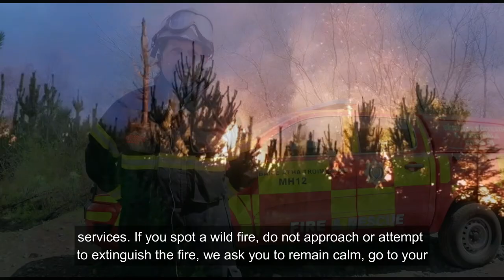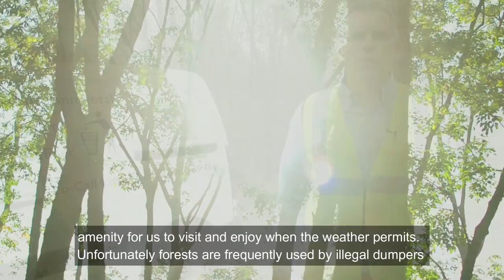Forest Fire Prevention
Unfortunately in recent years we have seen the devastating consequences of uncontrolled wildfires in County Meath.

Meath County Council, Meath Fire Service and Coillte believe if we all work together there is no need to have any forest or wild fires in our county.

If you spot a wild fire, do not approach or attempt to extinguish the fire, remain calm, go to the nearest telephone and dial 112 or 999 to report the fire as quickly as possible to Meath Fire Service.